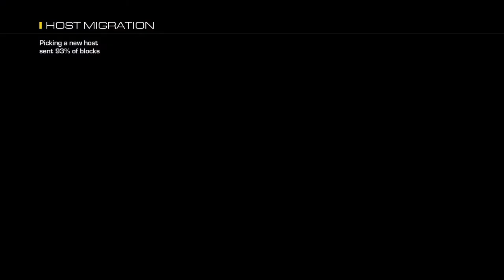Call of Duty® Ghosts Hardcore Vepr&Ripper KEM Strike - my first KEM